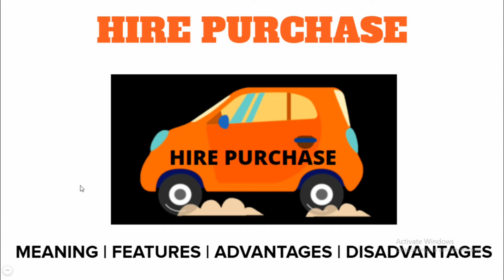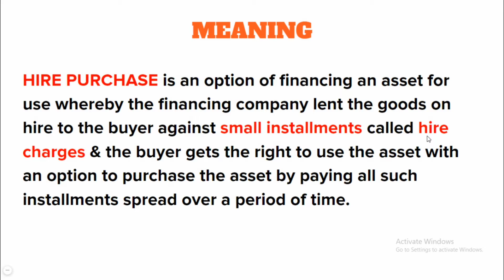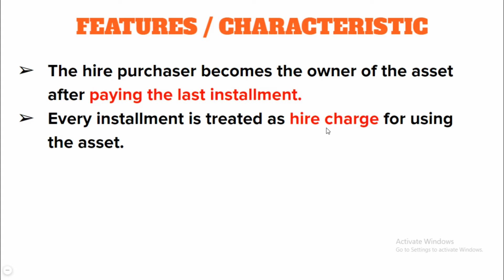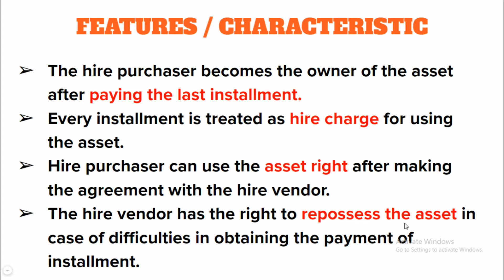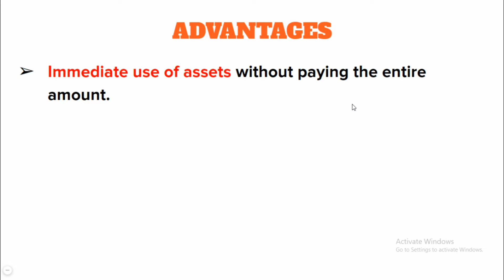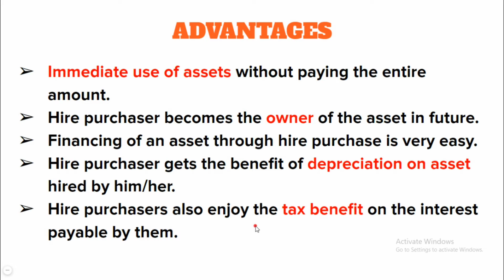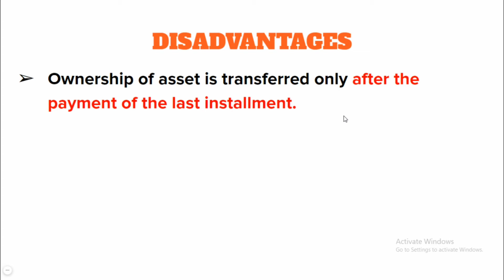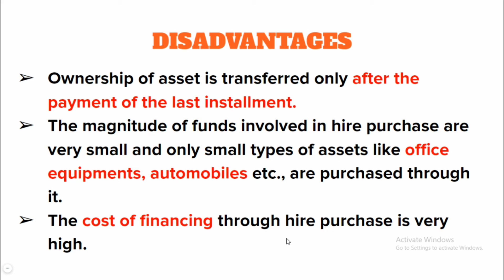What is a Hire Purchase? Hire Purchase system in English and Hindi (2021)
In this video we are going to learn about Hire purchase system.  We will learn also
1.Introduction of Hire Purchase
2.Features/Characteristic Hire Purchase
3.Advantages of Hire Purchase
4.Disadvantage of Hire Purchase

Thank you all the love and support!

◉_◉°°ᴀᴘᴘ ʟɪɴᴋꜱ°°◉_◉

◉_◉°°ᴠɪᴅᴇᴏ ʟɪɴᴋꜱ°°◉_◉

✓GMAIL plus sign tricks I Plus addressing in Gmail | What is Gmail plus sign tricks?.✓° -
✓How to Join 2 Cells in Google Sheet ?How to combine or merge two columns cells in google sheet 20-21.✓° -
✓°Causes of Industrial Sickness || Industrial Sickness in English & Hindi 2021 (Part -II)✓° -
✓°Industrial Sickness || Types of Sick Industries in English and Hindi 2021 (Part-III)✓° -
✓°What is Signal App? Why Are People Leaving WhatsApp? Best Alternative of WhatsApp 2021 in Hindi✓° -
✓°WhatsApp’s New Privacy Policy Update I WhatsApp Privacy Policy Update 2021 in Hindi✓° -
✓°Merchant Bank Vs Investment Bank I Difference between Merchant banking and Investment banking✓° -
✓°Merchant Banking Related MCQs with Answer I 2020-21 Online exam model MCQ
✓°How to Change Capital and Small letters in Google Docs 2020 I Change Case in Google Docs Tutorial✓° -
✓°How to Type in Hindi in Google Docs 2020 I Google Docs Tutorial in Hindi✓° -
✓°How to Insert Shapes & Drawing in Google Docs I Google Docs Tips & Tricks 2020✓° -

                                                                                                                           ~~TECHEYKHUSHI~~